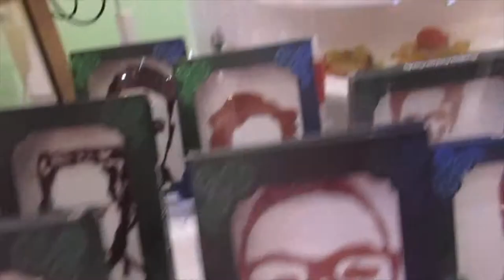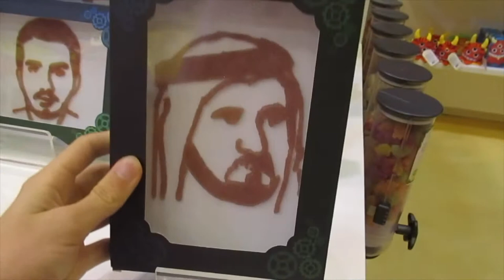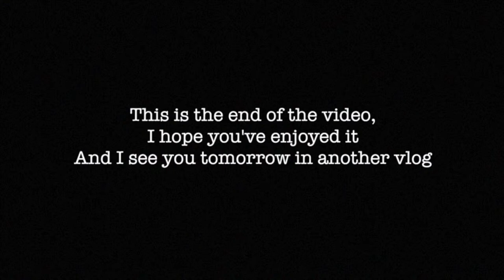The craziest candy store in the world